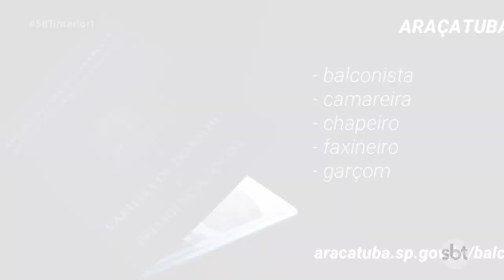Oportunidades de trabalho na região